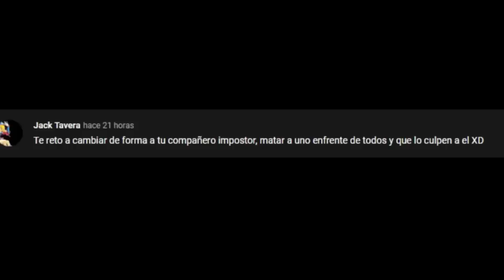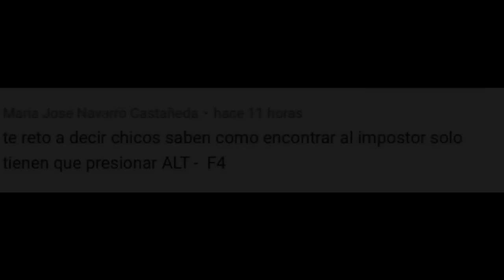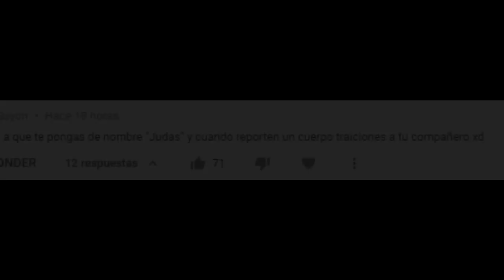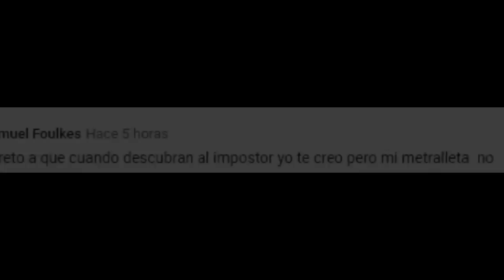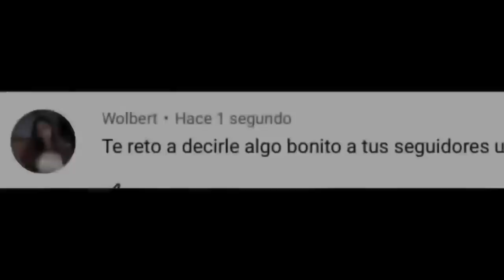SI TE RIES PIERDES 😱😂 Momentos Divertidos | AMONG US | Presionen ALT Y F4 para ser IMPOSTORES ! 😂